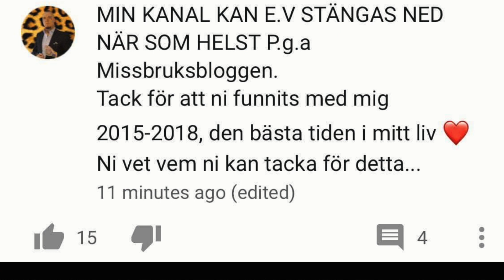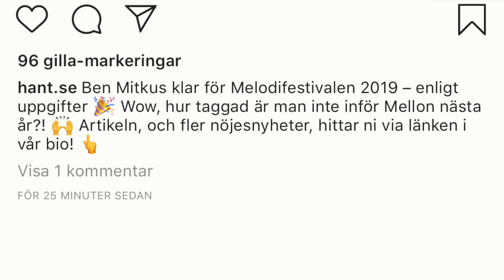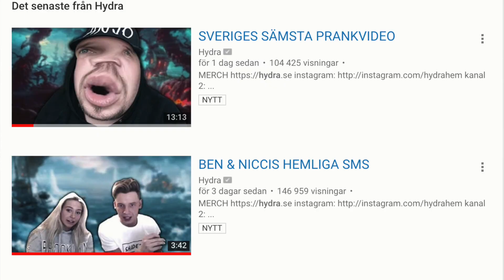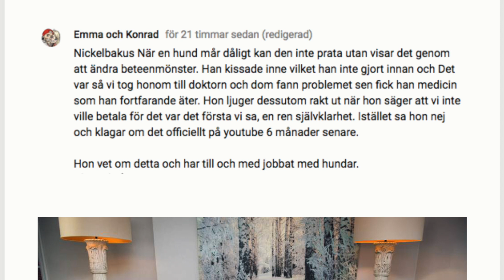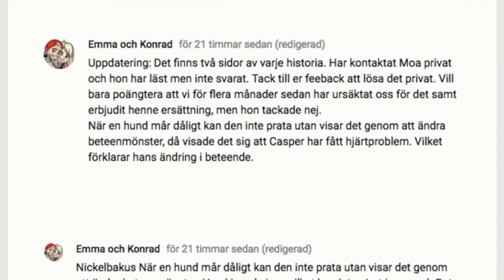STORT BRÅK I YOUTUBEHUSET Clueenews BEN MITKUS KLAR FÖR MELODIFESTIVALEN!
FÖLJ MIG:
Instagram: clueenews | Snapchat: Cluelessswede |

Lämna en like och en kommentar om du gillade videon!